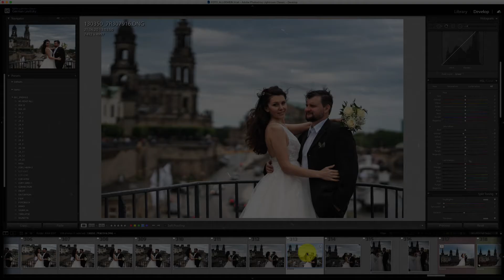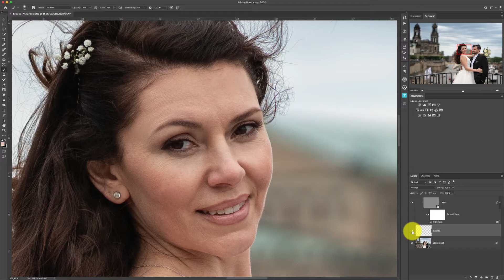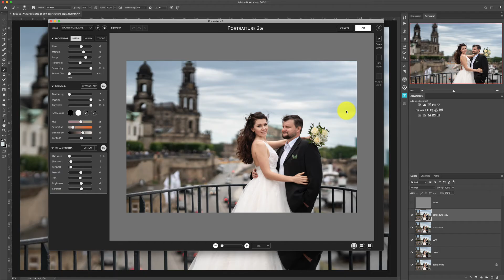Bildbearbeitung in Lightroom und Photoshop